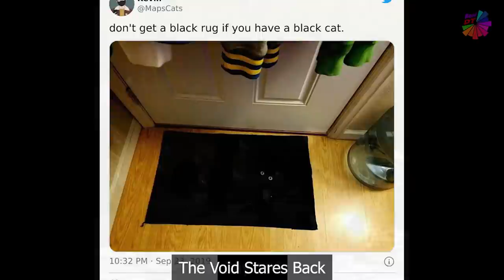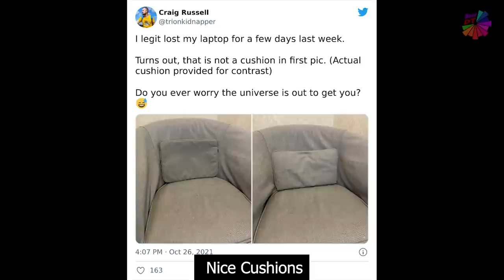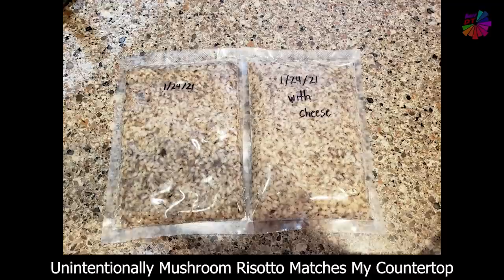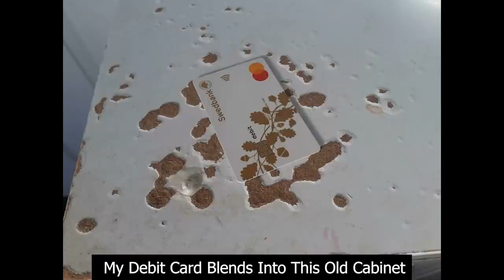Pics Of Accidental Camouflage